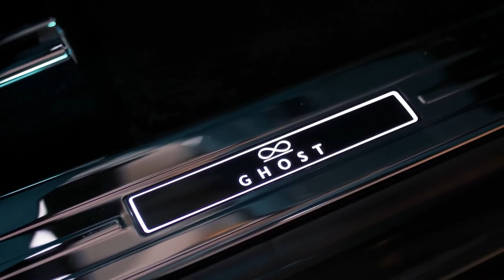INSANELY LUXURIOUS SEDAN | 2022 ROLLS ROYCE GHOST BLACK BADGE | INTERIOR EXTERIOR | DRIVING | PRICE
DETAILS ABOUT THE CAR:
Prices 2022 Rolls Royce Ghost Black Badge start at $393,500 (£249,500 in the UK) plus taxes.
Black Badge is not just an aesthetic - it is an experience. The clients who requested this motor car demanded that the Bespoke treatment of Black Badge Ghost extend from the design atelier into the marque's engineering department. In doing so, the Bespoke Collective of designers, engineers and craftspeople collaborated to create a vivid driving personality that matched Black Badge Ghost's visual intent without compromising the marque's effortless ride proclivities and exhaustive acoustic tuning.
Key to its potent character is the Architecture of Luxury, Rolls-Royce's proprietary all-aluminium spaceframe architecture that debuted with Phantom. This sub-structure not only delivers extraordinary body stiffness, but its flexibility and scalability allowed Ghost to be equipped with all-wheel drive, four-wheel steering and the award-winning Planar Suspension system. For Black Badge, these peerless engineering qualities have been comprehensively re-engineered, including the fitting of more voluminous air springs to alleviate body roll under more assertive cornering.
The capacity of the Rolls-Royce twin-turbocharged 6.75-litre V12 engine was deemed sufficient. However, the flexibility of this celebrated power plant has been exploited to generate an extra 29PS, creating a total output of 600PS. The sense of a single infinite gear has also been dramatised with the addition of a further 50NM of torque, for a total of 900NM. The powertrain has also received Bespoke transmission and throttle treatments to further enhance the engine's increased power reserves. The ZF eight-speed gear box and both front- and rear-steered axles work collaboratively to adjust the levels of feedback to the driver, depending on throttle and steering inputs.
As with all products in the marque's Black Badge portfolio, the 'Low' button situated on the gear selection stalk unlocks Black Badge Ghost's full suite of technologies. This is asserted by the amplification of the motor car's engine through an entirely new exhaust system, subtly announcing its potency. All 900NM of torque is available from just 1700rpm and, once underway in Low Mode, gearshift speeds are increased by 50% when the throttle is depressed to 90%, delivering Black Badge Ghost's abundant power reserves with dramatic immediacy.
To bolster confidence when exploiting Black Badge Ghost, the braking bite point has been raised and pedal travel decreased. Non-Black Badge Ghost is provisioned with a robust braking hardware package that was deemed more than ample under extreme conditions, even accounting for the Black Badge alter ego's increased power output. However, a new suite of bold high-temperature brake calliper paint colours has been developed in preparation for forthcoming Black Badge Ghost commissions.